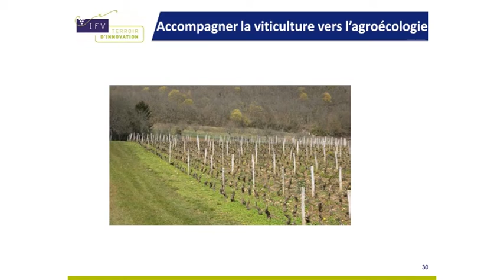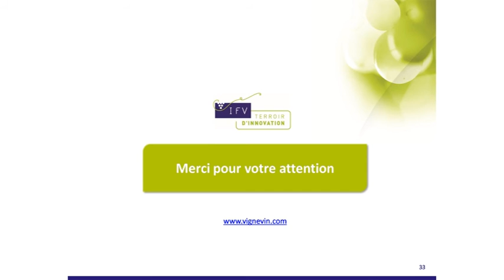05 Agroécologie Questions-Réponses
Agroécologie
Cette conférence, organisée par l’IFV, a pour objectif de fournir des points de repère techniques pour tous les vignerons qui souhaitent, sur le plan individuel ou dans un cadre collectif, faire évoluer leurs pratiques, afin d’initier ou d’approfondir une démarche agroenvironnementale.